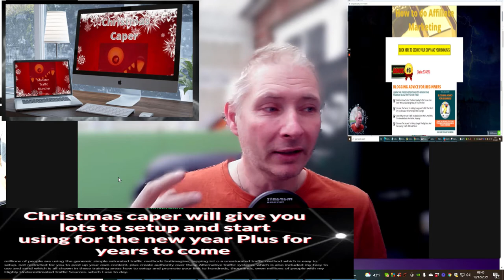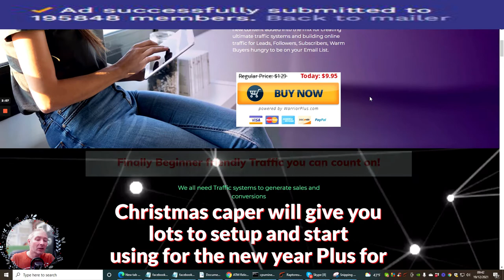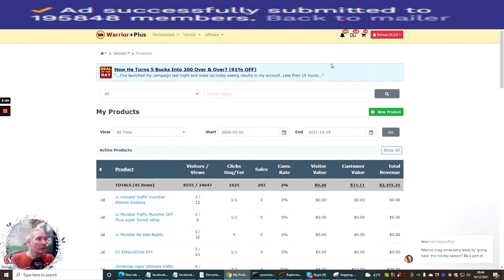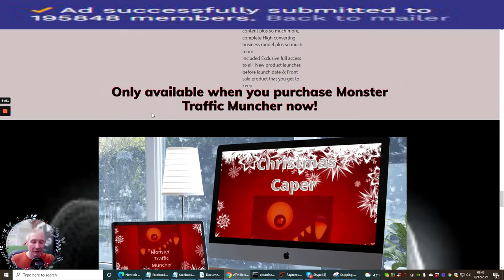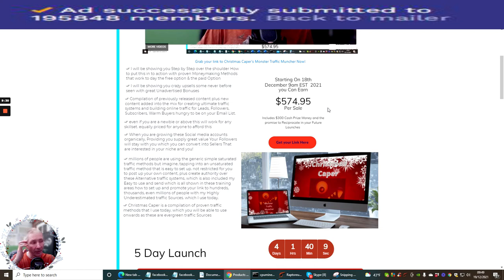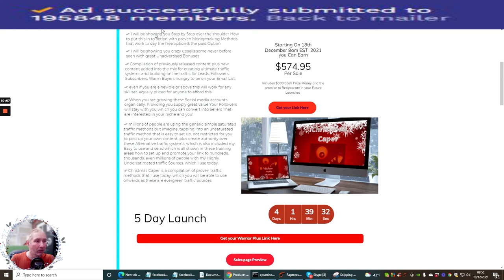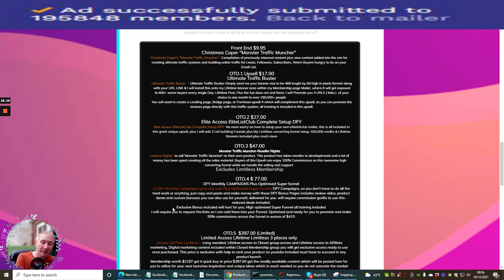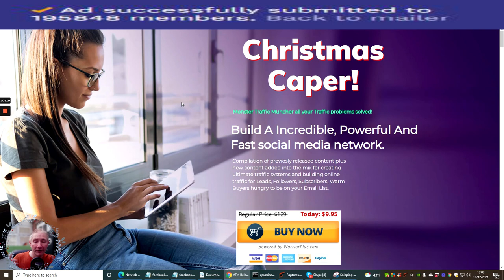Christmas Caper's Monster Traffic Muncher with stocking bonuses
Christmas Caper's "Monster-Traffic Muncher"- Compilation of previously released content plus new content added into the mix for creating161  ultimate traffic systems and building online traffic for Leads, Followers, Subscribers, Warm Buyers hungry to be on your Email List.